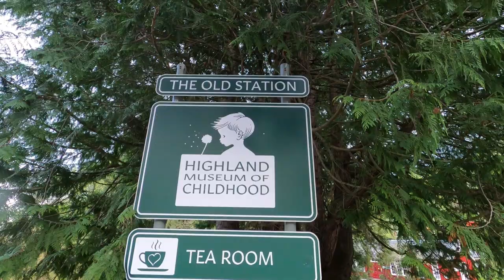Cycling the NC500 - Assynt section - Day 1 to Strathpeffer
This video is of a cycle trip around the Assynt region of the Scottish Highlands and on part of the NC500. The tour starts from Drumnadrochit and ends at Strathpeffer on the first day. Other stops on the way are Ullapool, Achmelvich, Scourie, Lairg and Alness; before returning to Drumnadrochit